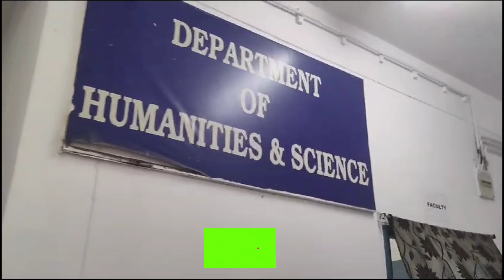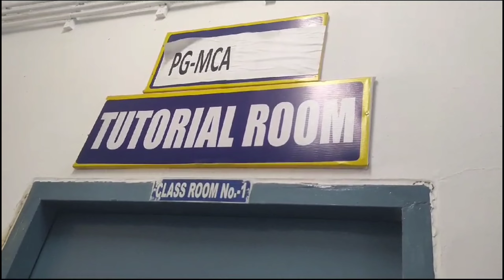Maulana Azad College Of Engineering And Technology| College Review Part-2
Hello Friends welcome to the another video of college review.

Maulana Azad College of Engineering and Technology Patna, part-2.

Today in this video i have visited another engineering college which is in Patna, Bihar

I have given the review of Maulana Azad college of Engineering And Technology.

This is the first part of this college in this video I have talked about the type of courses available in this college, and about the campus, and from which university it is affiliated.

Soon I will upload the next part of this college in which I'll discussed about the labs, libraries, placements and all.

If you have any queries regarding this college fell free to comment.

The “Maulana Azad College of Engineering & Technology″ was started in the year 1987 under the Millat Education Society. This was the first technical self-financed minority institution in the entire northern India.
Maulana Azad College of Engineering and Technology (MACET) is an engineering institute in the city of Patna, Bihar, India. It is also recognized by the Department of Science and Technology, Government of Bihar
From Session 2023-24, AICTE, New Delhi has given approval for Diploma & Undergraduate Courses in Engineering & Technology Program and PG Program in Master of Computer Application(MCA). In Diploma Courses Annual Intake is of 180, viz. Civil Engg. - 60, Computer Sc. & Engg. - 60 and Electrical Engg. - 60. In Undergraduate Courses, the annual intake is of 330, viz. Civil Engg. – 60, Electrical & Electronics Engg. – 30, Electronics & Communication Engg. – 30, Computer Sc. & Engg. – 60, Computer Sc. & Engg.(Artificial Intelligence and Machine Learning) – 30, Computer Sc. & Engg.(Data Science) – 60 and Mechanical Engg. – 60. In PG Program of MCA, the annual intake is of 120. It also has well established departments of Physics, Mathematics and Social Science. All the departments have well qualified experienced faculty and well equipped laboratories.

At present in the college, there are approximately 1000+ students, in which 30% are girl students. The college continuously encourage the girls student particularly Muslims to take admission in technical fields and provide very conducive environment in the campus for their growth and empowerment.

The college also has an established Training and Placement Cell which helps students in getting jobs through campus selection. Through this cell large numbers of students are placed in various organizations such as IBM, Wipro, Microsoft, TCS, TCE, NTPC, NHPC, BHEL DRDO, NAL etc.